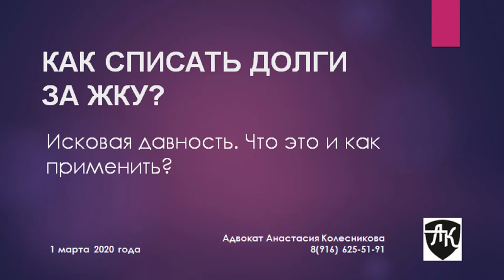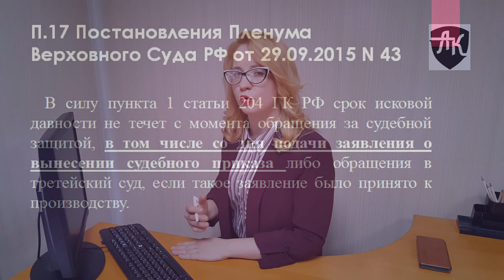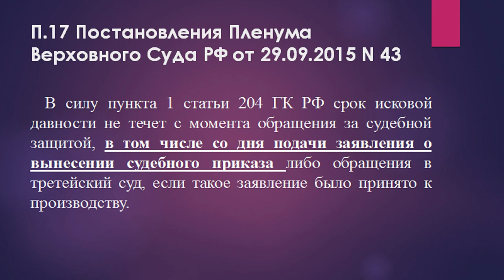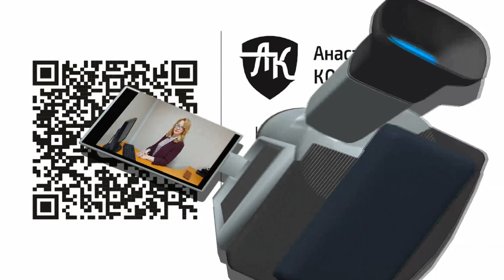КАК СПИСАТЬ ДОЛГИ ЗА ЖКХ? Что такое исковая давность, и как ее применить?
Существует распространенное заблуждение, что если долг по оплате  жилищно-коммунальных услуг больше, чем за трехлетний период, то управляющая организация этот долг взыскать не сможет.

Почему это не соответствует действительности, что такое исковая давность и как ее применить, узнаете из этого видео.